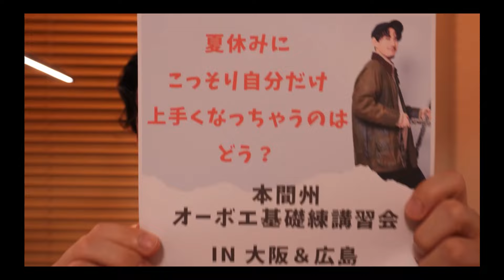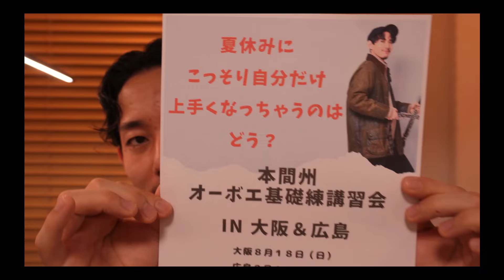[基礎練の楽譜プレゼント] 大阪と広島のグループ基礎練講習会まであと数日！残席わずかですが参加者募集中！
⚫︎本間州オーボエメンバーシップ
入会はこちら！↓
現時点で150時間以上の特別な動画があなたを待っています！
あなたが知りたいことはきっと僕がどれかの動画でもうお話ししているはずです。
月額2990円。価格に納得していただける方だけぜひ！

⚫︎この動画が面白いと感じていただけたらぜひ毎週日曜日夜２０時のライブ配信もご覧ください。
ほとんどの動画がライブ配信からの切り抜きです。
無料でご覧いただけるのは生配信中のみ！